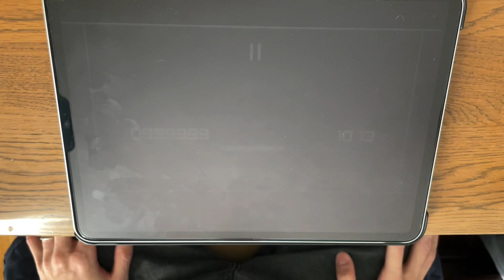5年半ぶりの実家撮影で、アレを。【なのふら古参ホイホイであれ】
2017年と同じ撮り方で。こんな揺れてたかいね…？